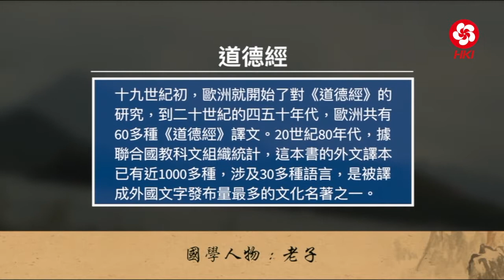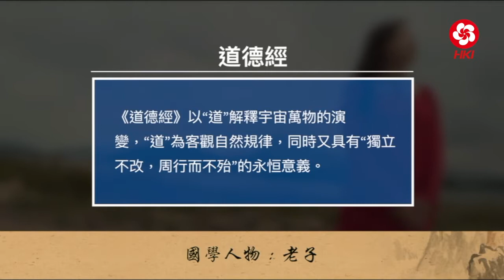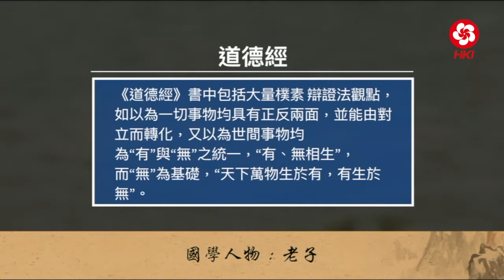工作累了的人請看 認識老子「無為」思想